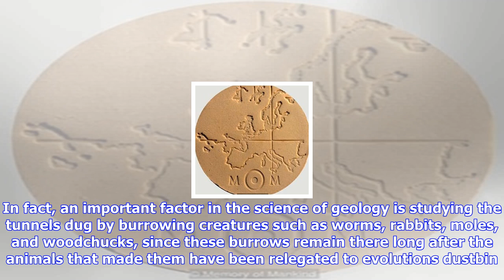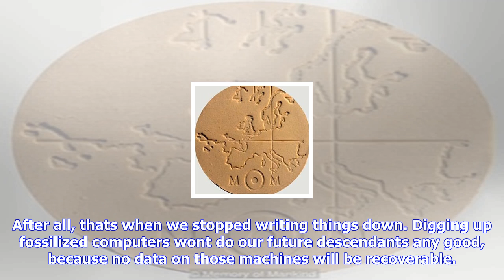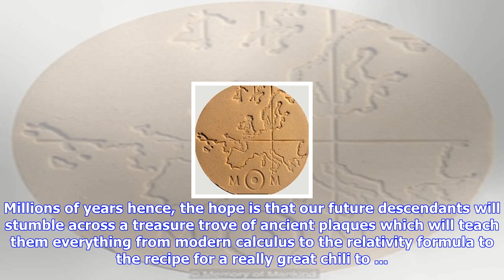Breaking News | 8 ways earth will look freaking insane in thousands of years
8 ways earth will look freaking insane in thousands of years
8 ways earth will look freaking insane in thousands of years

As an addendum, there is a similar sculpture which geologists think might last almost as long the St...